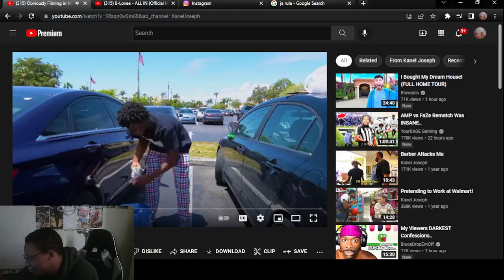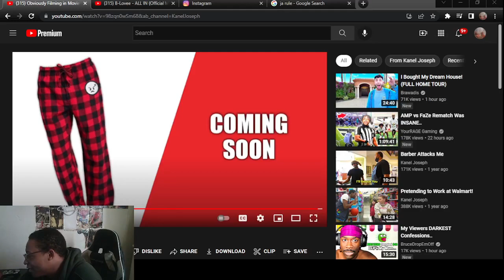CRAZY REACTION TO Obviously Filming in Movies Theaters HILARIOUS